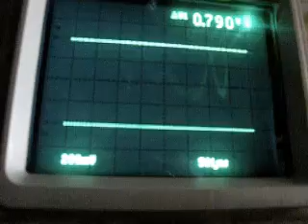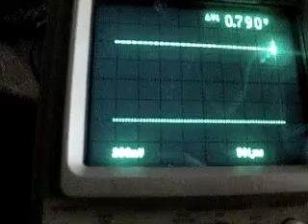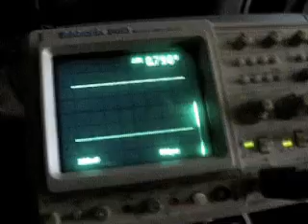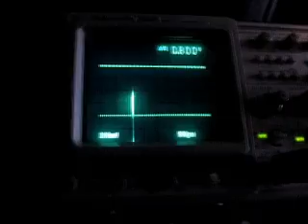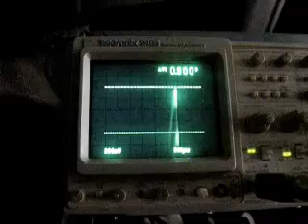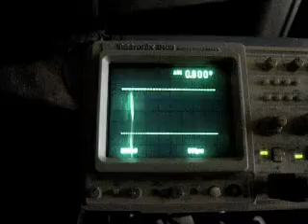Ford Explorer HHO and EFIE MAF affects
Monitoring the oxygen sensor output you can see the affects of the hho and how the EFIE and MAF adjustments affect the ECU. My 1992 Ford Explorer with the 4.0 Liter V6 uses at HEGO Heated Electric Gas Oxygen sensor and the ECU changes the Air Fuel mixture every 2 to 4 seconds between rich and lean ensuring the Oxygen sensor crosses the 400mv level.